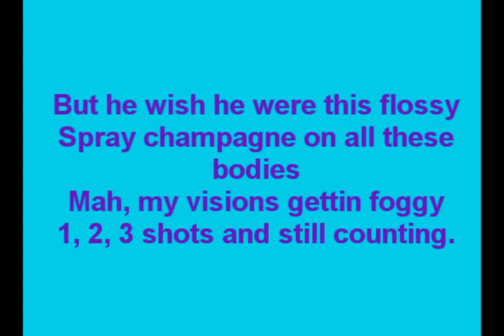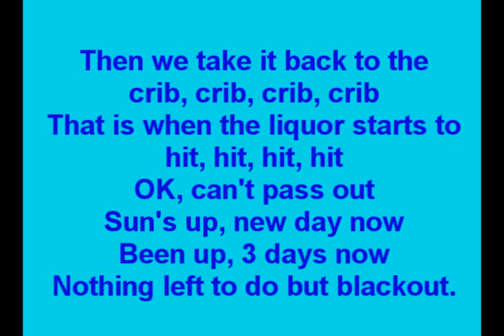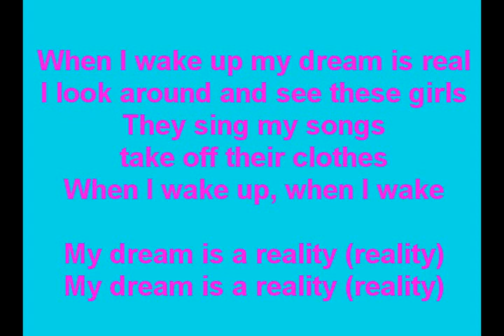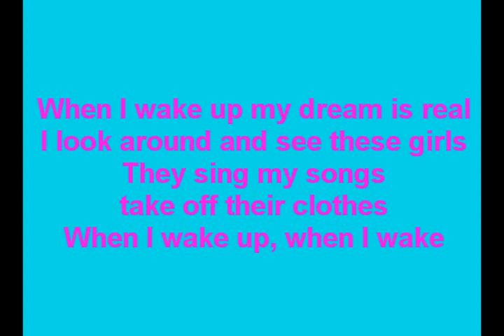Wake Up-JQ-Lyrics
Lyrics to JQ's Wake up.